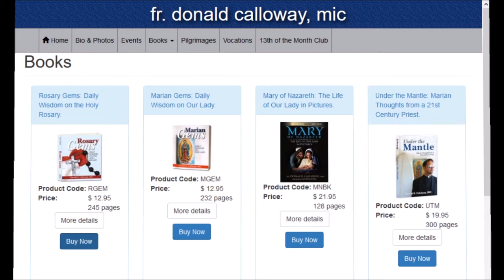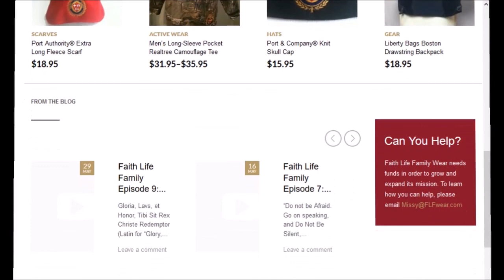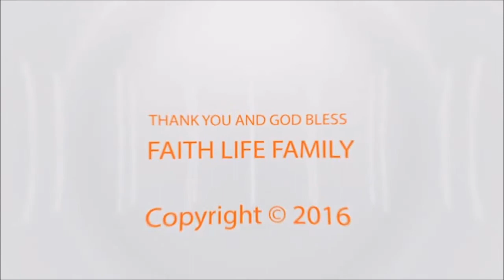Faith Life Family Episode 10 with Fr Donald Calloway MIC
Welcome to the Fiat Ministry Network, where we explore the beauty and power of faith, life, and family. In this episode, we have the pleasure of interviewing Fr. Donald Calloway, a renowned Catholic priest, author, and speaker. Fr. Calloway will be sharing his incredible conversion story, from a rebellious teenager to a devoted priest, and how the rosary played a crucial role in his spiritual journey. He will also be discussing his latest book, "Champions of the Rosary: The History and Heroes of a Spiritual Weapon," which is a must-read for anyone looking to deepen their understanding and devotion to the rosary. This is a must-watch for anyone looking for inspiration and guidance on living a life of faith.